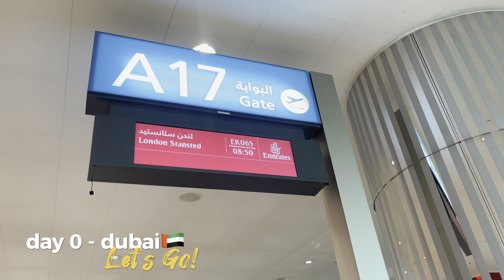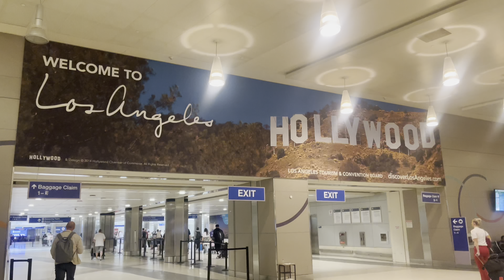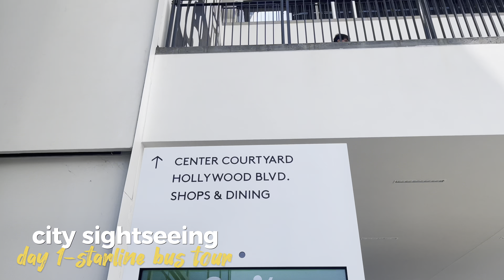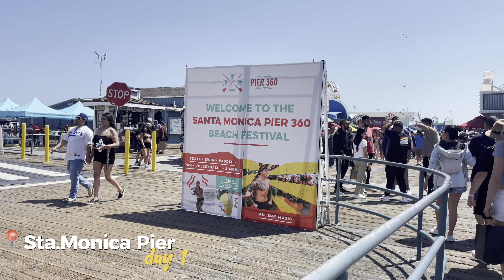LA 🇺🇸 Trip Day 0 - 1 | filipino vlog